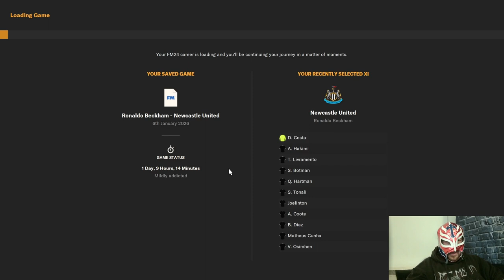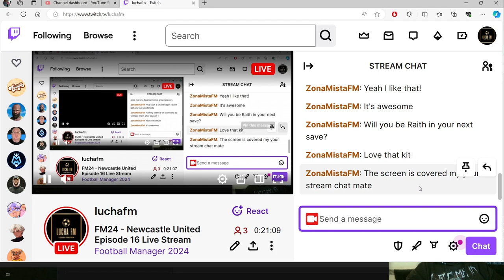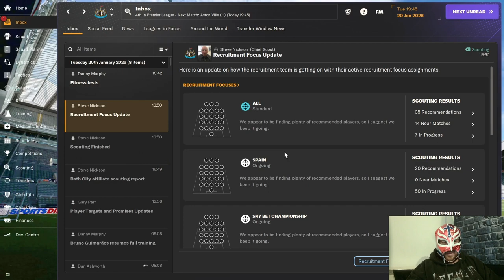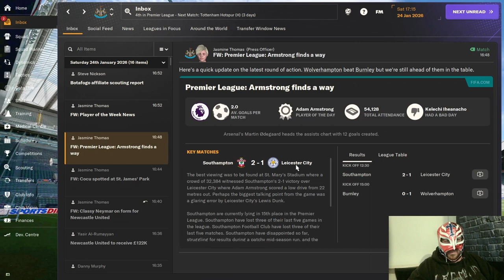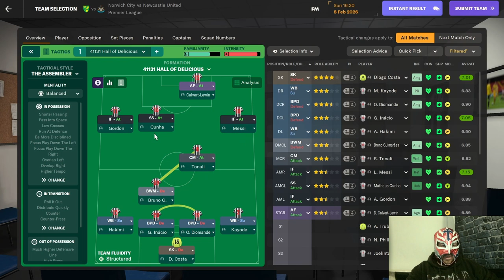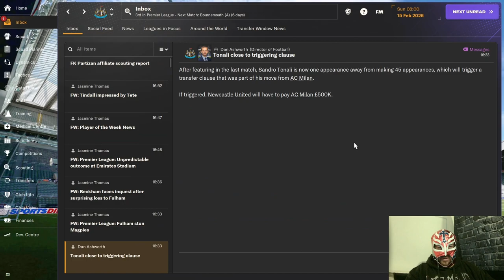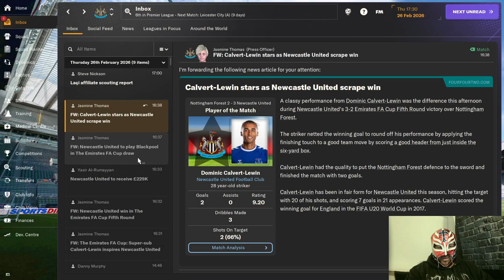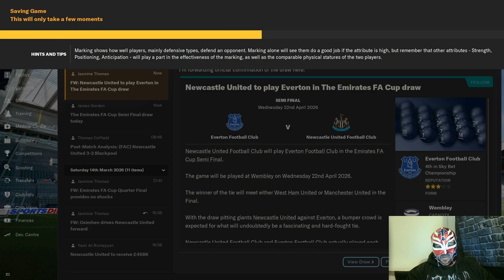Newcastle Twitch Stream Recap Episode 16 - Does Messi Retire & One Legend Leaves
Watch me try to get a top 4 finish but will this be Messi's last season in football?
Also watch until the very end as you will see me make an epic error.